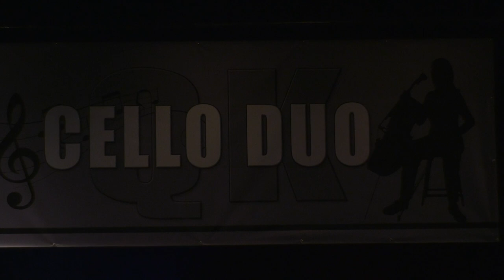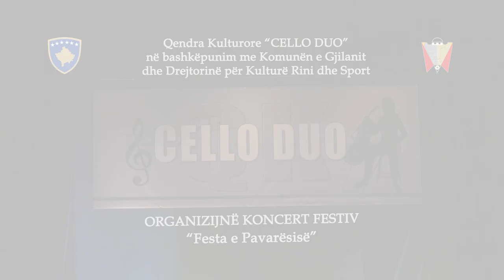QK CELLO DUO - Koncert festiv për 28 Nëntorin - Gjilan 2023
QK CELLO DUO
Në mbështetje te Komunës së Gjilanit, me kryetarë Z. Alban Hyseni,  dhe
Drejtorinë për Kulturë Rini dhe Sport, me Drejtor Z. Kushtrim Zeqiri,
ORGANIZUAN - Koncert festiv për 28 Nëntorin ne Gjilan
Falënderojmë:
Teatrin e qytetit Gjilan me drejtor Z. Erson Zymberi.
Skenografia, Ndriqimi, Xhirimin dhe Fotografimin:  Produksioni ARTFABE.
Zerimi: DJ Albani,   dhe
Ton mjeshtër: Besim Baftiu.